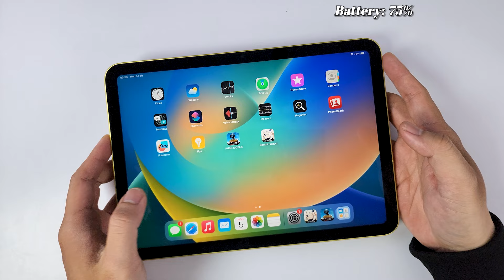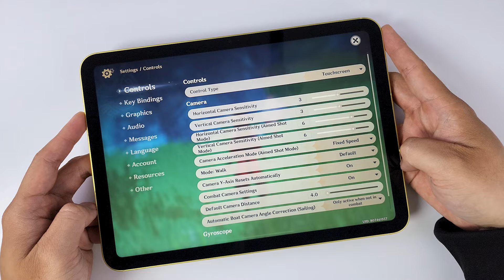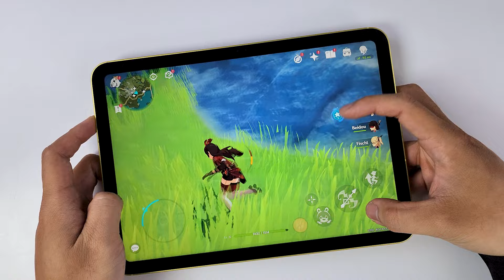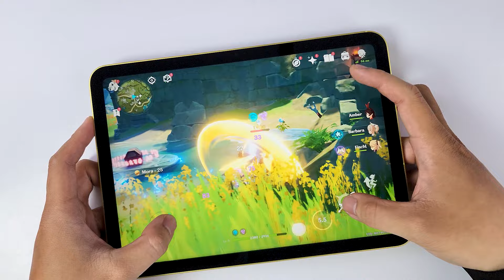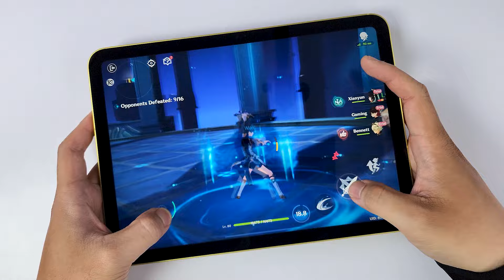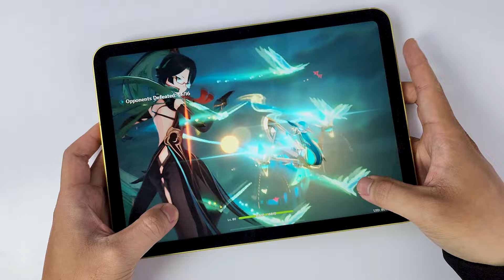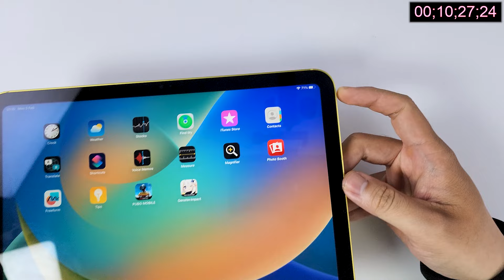iPad 10th Gen Genshin Impact Battery Drain test | Apple A14 Bionic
Type Liquid Retina IPS LCD, 500 nits (typ)
OS iPadOS 16.1, upgradable to iPadOS 17.3
Type Li-Po 7606 mAh, non-removable (28.6 Wh)